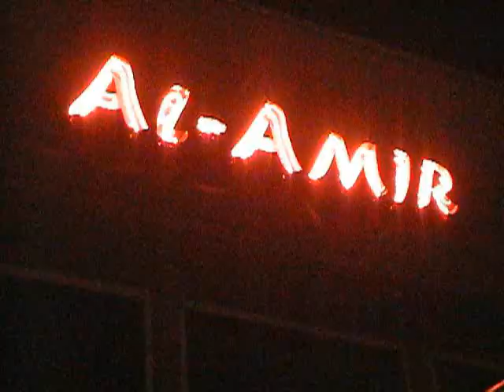AL AMIR WK 22